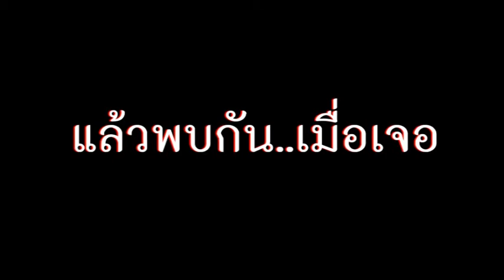วัดไพรสณฑ์ศักดาราม หล่มสัก เพชรบูรณ์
ชุมนุม เพื่อน พ้อง น้อง พี่ กฐินสามัคคีวัดชลประทาน อ.หล่มสัก จ.เพชรบูรณ์